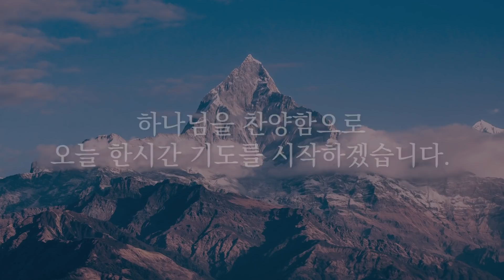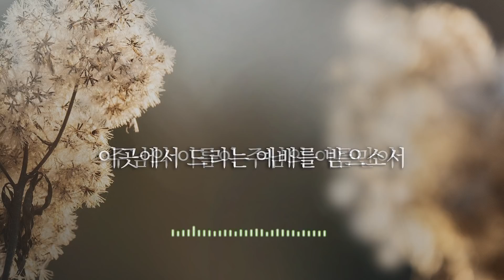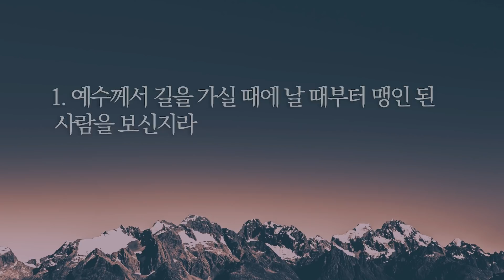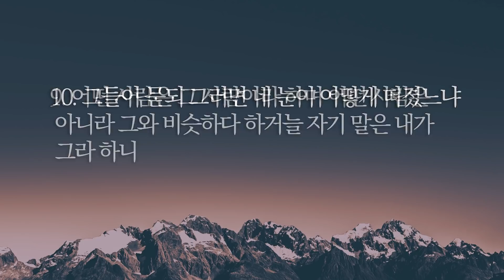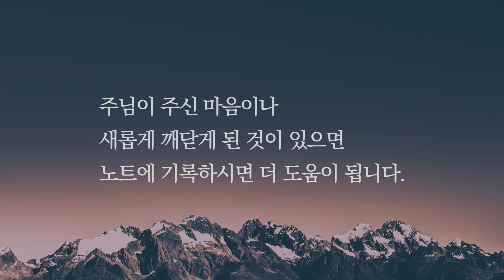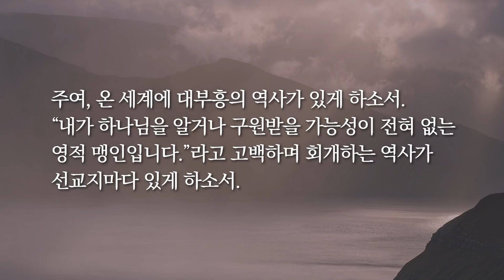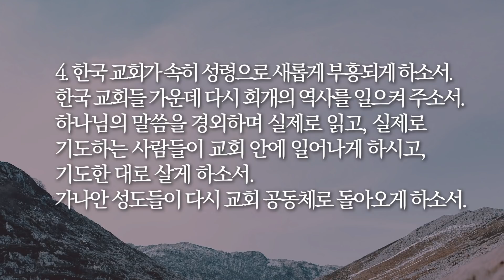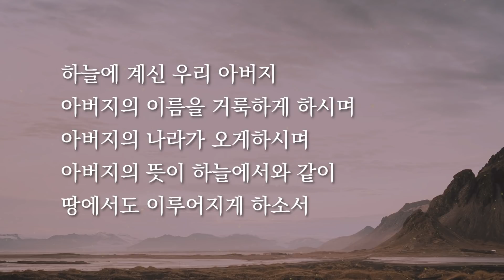[한시간기도] 4월 19일 월요일 | 요한복음 9장